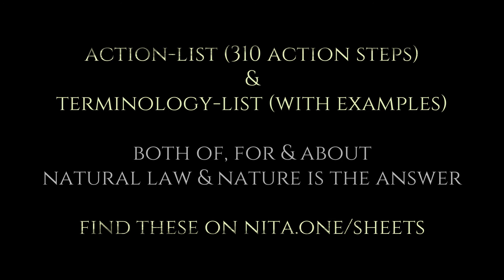MUST HAVE: List Of 310 Action Steps For TRUTH & Natural Law Dictionary + Movement Definitions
Read The Comments To Join The Discussion!
Video By Cory Edmund Endrulat
**Shoutouts To This Channel Very Much Appreciated & Welcomed! Reposting Content Allowed With Credit Given**